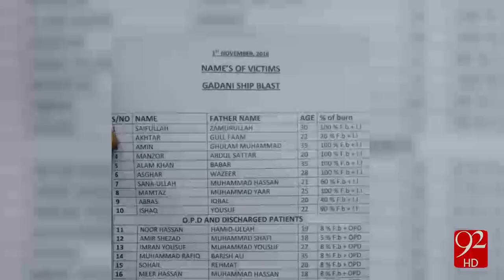Gadani Fire - 04-11-2016 - 92NewsHD